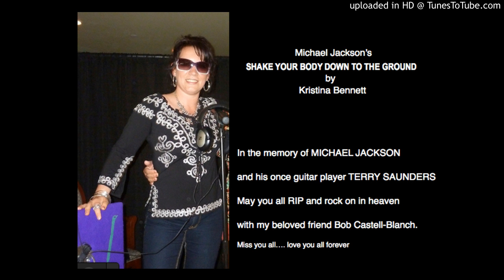Shake your body to the ground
Michael Jackson's Shake your body to the ground by Kristina Bennett